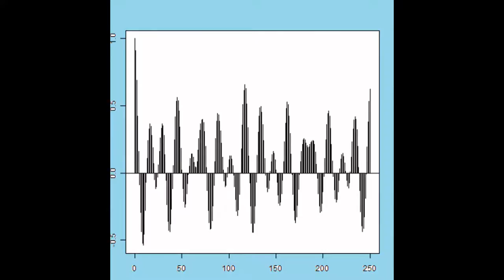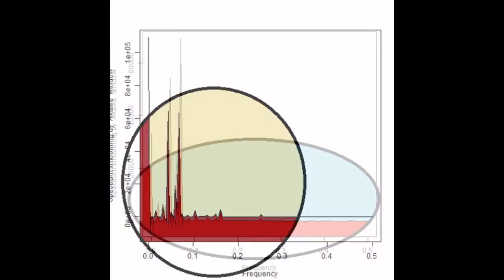スライドショー 超音波実験 Ultrasonic control technology